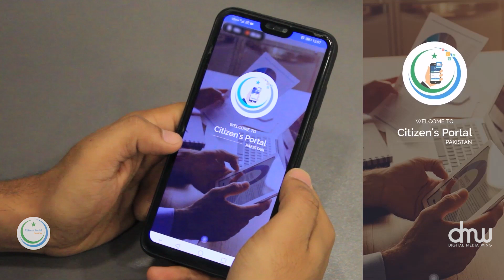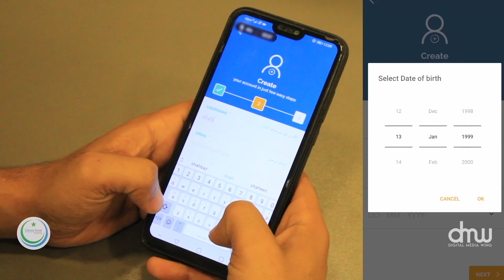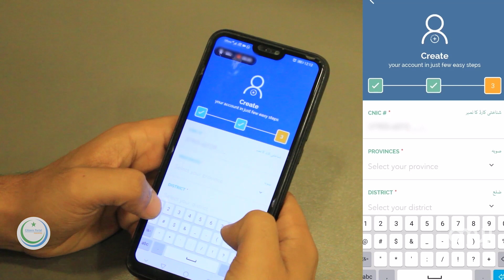Pakistan Citizen Portal - Awam Ki Awaz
After the successful launch of PakistanCitizenPortal, it has resolved 2.3 Million complaints, and now launches another milestone "Web Portal" which continues to resolve the public grievances under the umbrella of the Incumbent Government’s initiative to serve people at their doorstep.

Respected Citizens,

web.citizenportal.gov.pk

Kindly download our mobile application "Pakistan Citizen Portal" & raise / lodge your issue / complaint / suggestion on this portal.

Furthermore, you can attach Images (less than 1mb), Audio (less than 2mb), Video (less than 20mb), PDF (less than 5mb), MS Word File or Documents (less than 5mb) along with your complaints as documentary evidences.